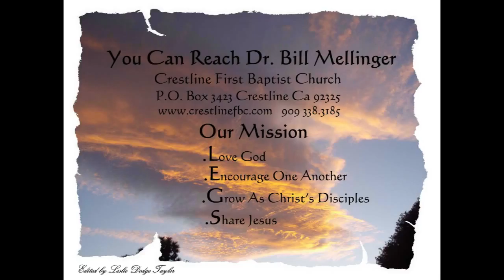Preparing For Christmas 11 29 15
PREPARING FOR CHRISTMAS
John 1:1-3 The Son of God existed from the beginning of time. At Christmas, he entered human life in the form of a baby. Pre-existent, Christ limits himself to a human body. Amazing!